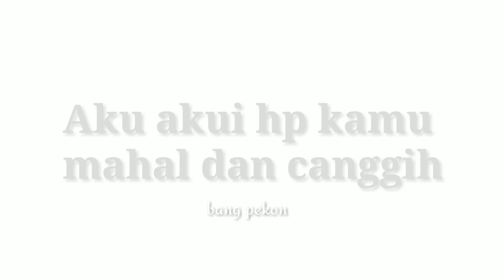Story wa keren 2020 || Screenshot foto bisa gak...?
Kalau memang hp kalian mahal dan canggih,
Bisa gak screensoot yg ada di video ini.
Sekedar hiburan

Karya : bang pekon
Thanks

story wa keren 2020 dj,
story wa keren 2020 terbaru,
story wa keren 2020 buat pacar,
story wa keren 2020 ff,
story wa keren 2020 kata kata,
story wa keren 2020 baper,
story wa keren 2020 lagu,
story wa keren 2020 animasi,
story wa keren 2020 ambyar,
story wa keren 2020 bijak,
story wa lagu barat keren 2020,
story wa barat keren 2020,
story wa bucin keren 2020,
cara bikin story wa keren 2020,
story wa drag bike keren 2020,
story wa keren 2020 corona,
story wa keren 2020 cocofun,
cocofun lucu story wa 2020 keren,
cara buat story wa keren 2020,
candra channel story wa keren 2020,
cocofun keren story wa 2020 ig,
cocofun keren story wa 2020 motor,
story wa keren 2020 drag,
story wa keren terbaru 2020 30 detik,
story wa terbaru 2020 keren dj,
story wa ff keren terbaru 2020 30 detik,
story wa keren paling ngehits 2020 30 detik,
story wa keren 2020 editor,
edit kinemaster keren story wa 2020,
story wa terbaru 2020 keren ff,
story wa free fire keren 2020,
story wa idul fitri 2020 keren,
story wa ff keren terbaru 2020,
story wa ff keren 2020,
story wa ff keren 30 detik 2020,
story wa keren 2020 galau,
story wa keren 2020 haredang,
story wa pagi hari keren 2020,
story wa keren 2020 joker,
story wa keren 2020 lagu jawa,
story wa jawa keren 2020,
story wa jaranan keren 2020,
dj story wa keren 2020,
story wa 30 detik dj keren 2020,
story wa tahun baru 2020 keren dj,
story wa keren 20 detik dj 2020,
story wa terbaru 2020 keren kekinian,
story wa keren kekinian 2020,
kumpulan story wa keren 2020,
story wa keren kekinian viral 2020,
story wa keren 2020 lucu,
story wa lagu barat,
story wa terbaru 2020 keren lucu,
story wa terbaru 2020 keren lagu,
story wa lebaran 2020 keren,
story wa keren,
story wa keren 2020 motivasi,
story wa selamat malam keren 2020,
cara membuat story wa keren 2020,
story wa keren malam 2020,
story wa keren paling ngehits 2020,
story wa naruto keren 2020,
story wa keren 2020 pagi,
story wa paling keren 2020,
story wa psht keren 2020,
story wa pubg keren 2020,
story wa selamat pagi keren 2020,
story wa quotes keren 2020,
story wa keren 2020 romantis,
story wa keren 2020 ramadhan,
story wa keren 2020 racing,
story wa ramadhan tiba 2020 keren,
story wa keren 2020 terbaru 30 detik,
story wa tni keren 2020,
story wa keren terbaru 2020 viral,
story wa keren viral 2020,
video story wa keren 2020,
story wa vijar keren 2020,
story wa keren 2020 20detik,
story wa keren 25 detik 2020,
story wa keren 2020 30 detik dj,
story wa keren terbaru 2020 30 detik dj,
story wa lagu keren terbaru 2020 30 detik,
story wa bucin keren 2020 30 detik,
story wa baper 30 detik,
story wa baper romantis,
story wa baper romantis 30 detik,
story wa baper sedih,
story wa baper 2020,
story wa baper islami,
story wa baper cocofun,
story wa baper lagu,
story wa baper aku sadar,
story wa baper ambyar,
story wa baper anak sekolahan,
story wa baper animasi,
story wa baper abis,
story wa baper aku tenang,
story wa baper aisyah istri rasulullah,
story wa baper anak supermoto,
story wa baper buat gebetan,
story wa baper buat gebetan 30 detik,
story wa baper bikin nangis,
story wa baper buat mantan,
story wa baper buat ldr,
story wa baper bahasa jawa,
story wa baper bambang,
story wa baper bintang emon,
story wa baper cover,
story wa baper cover lagu,
story wa baper corona,
story wa baper cinta,
story wa baper cemburu,
story wa baper cb,
story wa baper cak percil,
story wa baper dj,
story wa baper dan lucu,
story wa baper dalan liyane,
story wa baper dilan,
story wa baper denny cagur,
story wa baper dan sedih,
story wa baper drag,
story wa baper dan romantis,
story wa emoji goyang baper,
story wa boneka emoji baper,
story wa baper free fire,
story wa baper film,
story wa baper felix,
story wa futsal baper,
story wa ff bikin baper,
story wa satria fu baper,
cocofun story wa baper,
story wa film pendek baper,
story wa ff baper,
story wa ff baper 30 detik,
story wa ff bikin baper 30 detik,
story wa baper gus miftah,
story wa baper gitar,
story wa baper galau,
story wa baper gombalan,
story wa baper gombal,
story wa baper good night,
story wa baper game,
story wa baper gilang dirga,
story wa baper happy asmara,
story wa baper hujan,
story wa baper hanya rindu,
story wa baper hts hubungan tanpa status,
story wa herex baper,
story wa tiger herex baper,
story wa bikin baper menyentuh hati,
story wa hanan attaki baper,
story wa baper islam,
story wa baper india,
story wa baper ibu negara,
story wa baper ibrahim channel,
story wa baper ini talk show,
story wa baper ig,
story wa baper romantis islami,
story wa baper jawa,
story wa baper jowo,
story wa baper jomblo,
story wa baper jangan pernah berubah,
story wa baper joker,
story wa baper jatuh cinta,
story wa jawa bikin baper,
lagu jawa baper story wa,